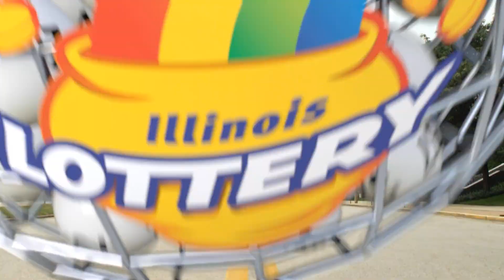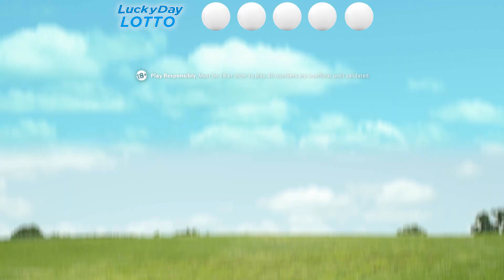IL Lottery Midday 06/15/2018